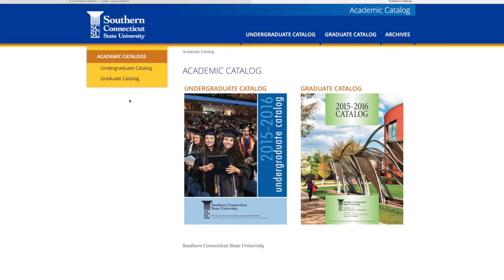School of Graduate Studies at Southern Connecticut State University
Hear from an array of students who attended Graduate School at Southern about their experience.